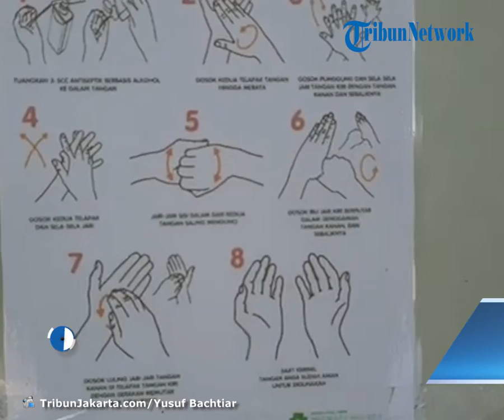Melihat Persiapan Masjid Agung Al-Barkah Bekasi Jelang Tarawih dan Ibadah Ramadan 1442 Hijriah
TRIBUNJAKARTA.COM, BEKASI SELATAN - Masjid Agung Al-Barkah Kota Bekasi melakukan persiapan untuk pelaksanaan salat tarawih berjemaah dan ibadah di bulan suci Ramadan 1442 Hijriyah.

Pantauan TribunJakarta.com, persiapan tampak dilakukan dengan melakukan pembersihan serta, pengecatan ornamen dalam masjid.

Sejumlah petugas terlihat tengah bekerja mengecat dinding-dinding bagian atas bangunan utama masjid yang terletak di Jalan Veteran, Kecamatan Bekasi Selatan ini.

Sekertaris Dewan Kemakmuran Masjid (DKM) Agung Al-Barkah Bekasi Mustain mengatakan, persiapan jelang memasuki bulan suci Ramadan sudah dilakukan sejak satu bulan terakhir.

"Sejak satu bulan terakhir itu kita sudah melakukan persiapan mulai pengecatan bagian dinding luar, area pelataran, sampai sekarang di bagian dalam masjid," kata Mustain, Senin (12/4/2021).

Dia menambahkan, Ramadan 1442 kali ini berbeda dengan Ramadan tahun lalu di mana, Masjid Agung Al-Barkah bakal menggelar sejumlah kegaiatan ibadah berjemaah.

"Kalau Ramadan tahun lalu, Masjid Agung Al-Barkah sesuai imbauan pemerintah tidak melakukan kegiatan ibadah berjemaah seperti misalnya tarawih," ucapnya.

Mustain memastikan, segala persiapan seperti fasilitas penerapan protokol kesehatan sudah disediakan DKM Agung Al-Barkah.

Di bagian pintu masuk masjid, sudah disediakan fasilitas cuci tangan untuk jemaah yang baru datang agar mencuci tangan terlebih dahulu.

Kemudian di area dalam masjid, pemasangan label tanda jaga jarak barisan salat jemaah juga sudah dipasang.

"Prokes ketat kita terapkan, jaga jarak salat antar-jemaah minimal 60 sentimeter, tiap jemaah wajib masker dan membawa sajadah masing-masing," tuturnya.

Adapun untuk kapasitas masjid untuk kegiatan ibadah jemaah seperti tarawih, DKM Agung Al-Barkah membatasi hanya 50 persen.

"Masjid ini kalau non-prokes daya tampungnya sekitar 2500, tapi dengan sistem 50 persen ini kita atur jarak kapasitasnya maksimal 1250-an," paparnya.

Disamping itu, durasi salat tarawih di masa pandemi Covid-19 ini akan dipercepat. Ceramah atau kultum salat juga ditiadakan selama tarawih Ramadan 1442 Hijriyah kali ini.

"Kultum atau ceramah kita tiadakan, jadi hanya salat tarawih saja dan itupun durasinya dipercepat, karena Masjid Al-Barkah ini dikenal one night one juz, tapi karena kondisi seperti ini kami tidak terapkan," ucapnya.

Selain melakukan pembersihan, penyemprotan disinfektan juga sudah dilakukan dan akan terus dilakukan secara berkala.